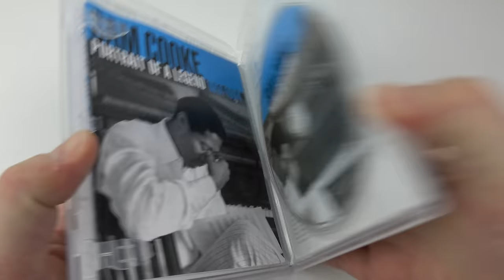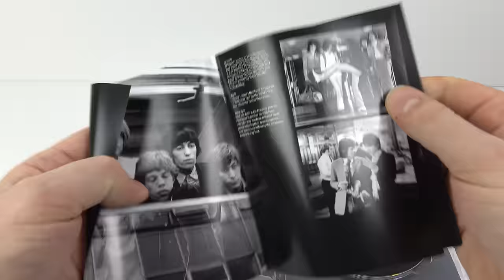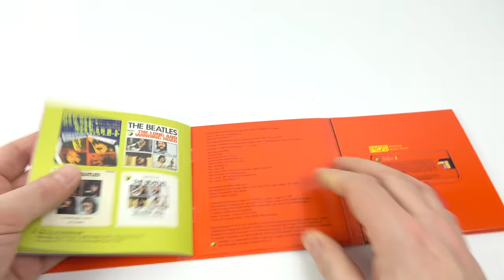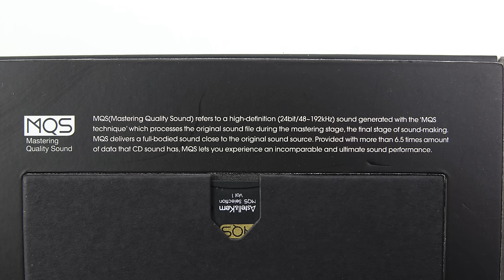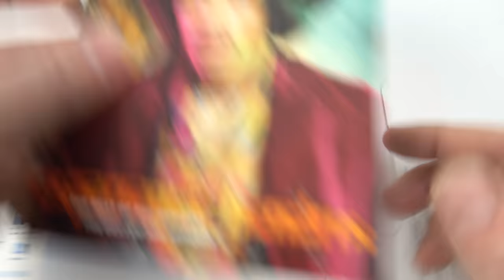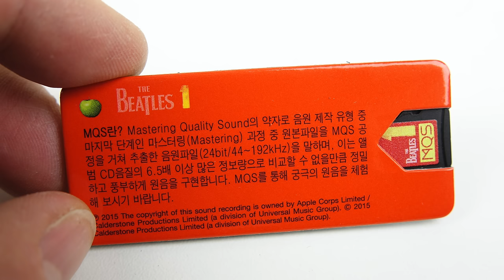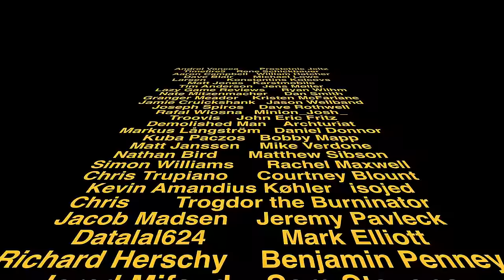MQS SD - The Newest Physical Retail Music Format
A look at a Hi-Res pre-recorded physical music format,  MQS SD.
There is some important info in this video description text box...

MQS SD is sold in South Korea & HK for use with the Astell & Kern Hi-Res Personal Audio Players which feature MicroSD card storage slots.

Astell & Kern use MQS to define HD Audio in a FLAC format with a 24bit encoding. According to their specs the KHz sample rate can vary depending on the source between 48KHz and 192KHz. The Beatles LP seems to be a special case because it’s just 44.1 KHz and I suspect this is because that’s the best source currently available.

Back in 2014 manufacturers and record companies got together to define a system to code HD audio files. Here’s what they came up with.

MQ-A - Taken from an Analogue Master Source
MQ-C - Sourced from a 16bit 44.1KHz CD master and upsampled
MQ-D - Sourced directly from a Direct Stream Digital DSD Master
MQ-P - Sourced from a minimum 20bit master with a minimum 48KHz sample rate

I haven’t seen these in use anywhere since, perhaps the descriptions were considered too verbose when you then combine them with the filetype AIFF, ALAC, FLAC or WAV.

So what is MQS? Well as the video shows it’s not exactly nailed down in A&K’s description and I suspect that it’s just a simplification of the existing system.

If you look at this South Korean music download you can see they use MQS to identify HD tracks and then use a code like MQS 24/192 to identify the quality. The logo stands out in red on the page and the system is slightly simpler than stating a file is “HD Audio MQ-D FLAC 24/192”

Whether the average human ear is capable of hearing the difference between all these things -  I haven't a clue and I don't have a horse in that race...I'm just interested in collecting formats.

I'm particularly interested in physical packed pre-recorded music...music in a box sold as a retail product. This is the most recent packaged music format (as far as I know). Yes SD cards and FLAC are not new...but putting them together in a nice box with cover-art and a booklet is...and that's what this video is about...something you probably weren't aware existed.

SNAKEOIL - It's a flippant joke at the vague definition of the benefits of MQS over normal FLAC HiRes audio files...is there really any difference? It appears MQS is just 24 bit FLAC.
I AM NOT SAYING HI-RES AUDIO IS SNAKEOIL ...just that I can see no discernible technical differences between 24 bit FLAC and MQS. Perhaps there is one...and if so A&K need to do a better job of defining exactly what the specific benefits of MQS difference are.

Here is a link to all the MQS SD Card Albums.

I bought my Beatles MQS SD Album on ebay - here's a link that should find any for sale
Don't overpay though!

Incidentally there's also another file format called MQA - here's some info on that This seems to have no connection to the MQ-A categorisation I mentioned above (which describes the origin of a recording - like AAD or DDD you used to see on CD's) This MQA (without the dash) actually seems to be a separate format that is backwardly compatible with some other formats...it's all very confusing.

UPDATE
No one has to buy these. Your existing choice of music delivery medium will continue to function irrespective of the success or failure of MQS SD. I didn't anticipate that showing an obscure music delivery format that is only marketed in South Korea for playback of audio via the micro SD card slot on a high-end digital media player would be so controversial.